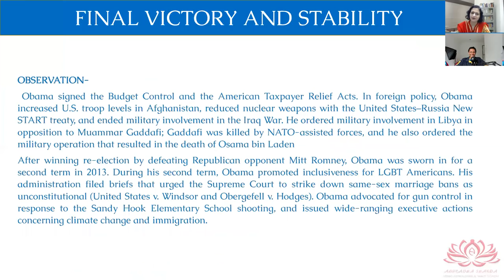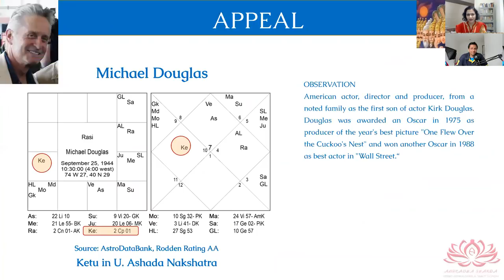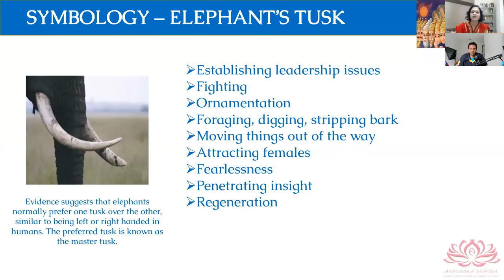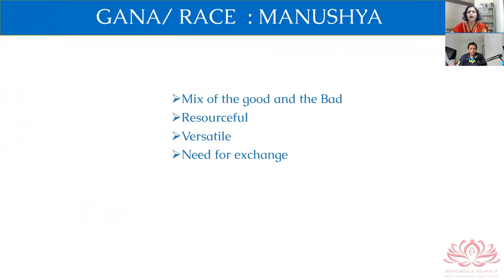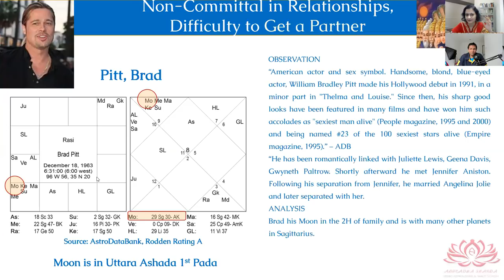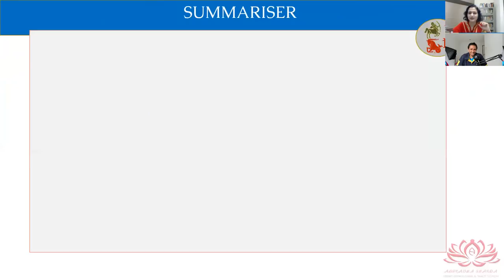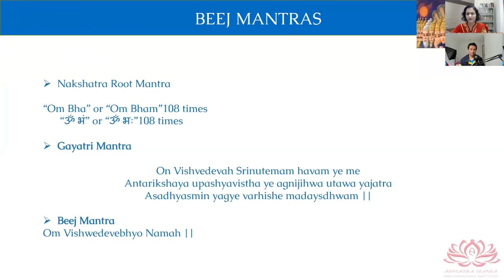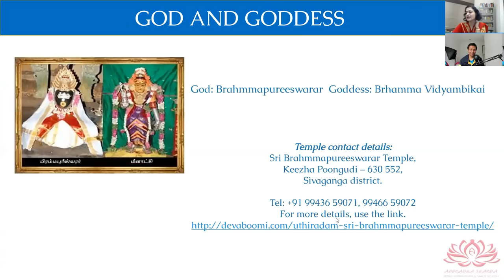Uttarashada Nakshatra secrets by Anuradha Sharda - Part 3/3 -